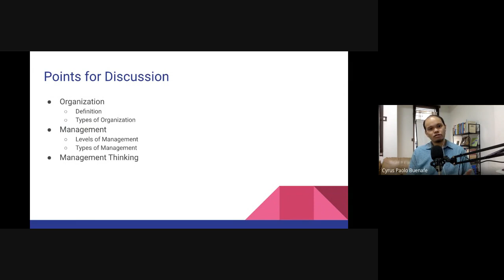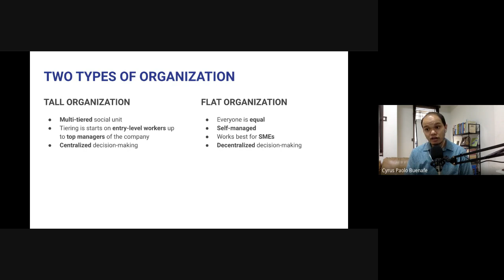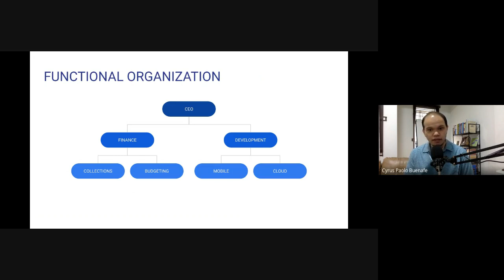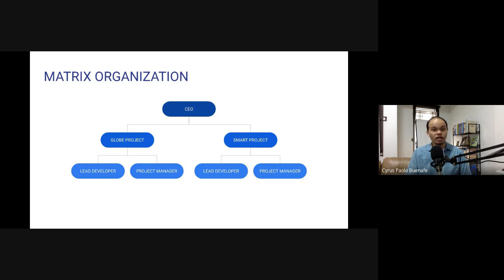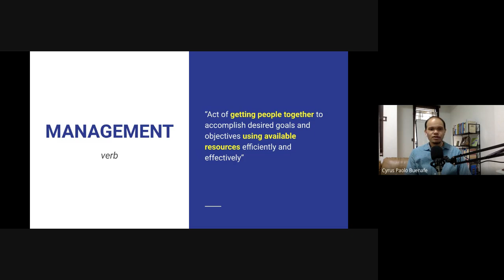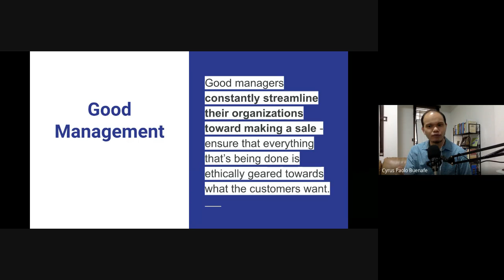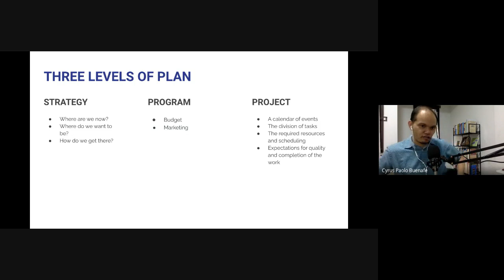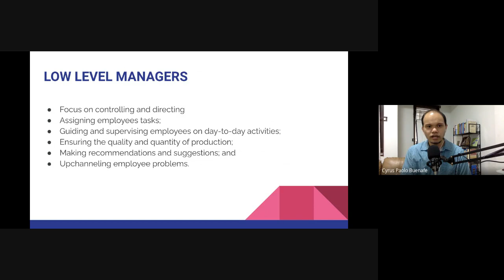Overview on Organization and Management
Lecture delivered on August 10, 2021

IT1211 Social and Professional Issues: IT Organization and Management
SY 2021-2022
First Semester
BS Information Technology